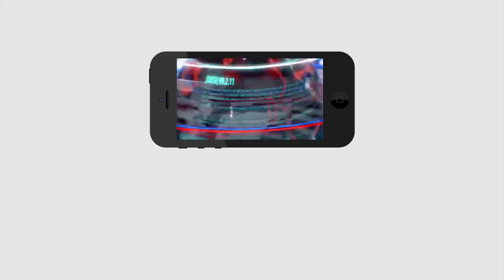Ys Jagan |Modi |Good News On Steel Plant | జగన్ అద్భుత విజయం.. స్టీల్ ప్లాంట్ పై కేంద్రం గుడ్ న్యూస్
జగన్ అద్భుత విజయం.. స్టీల్ ప్లాంట్ పై కేంద్రం గుడ్ న్యూస్